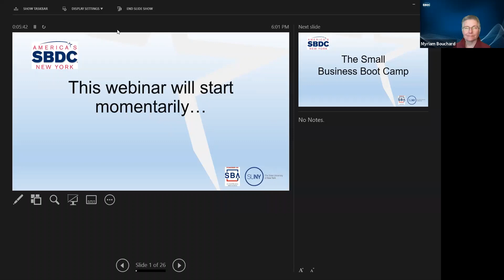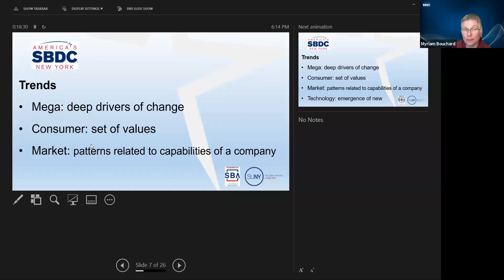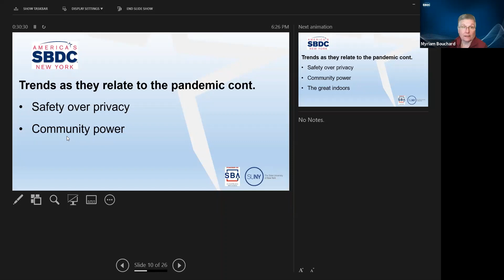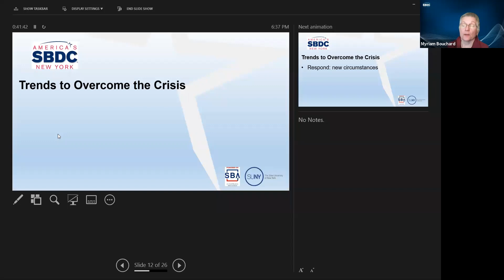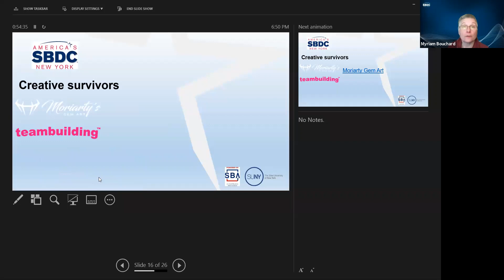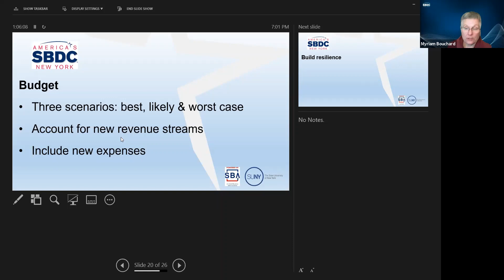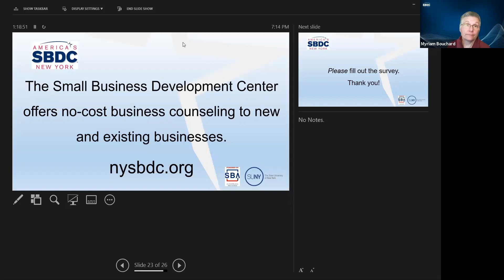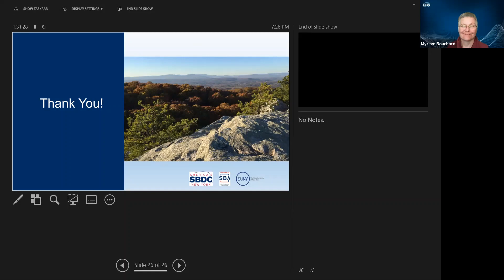New Business Trends in the Postpandemic Era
Small Business Boot Camp Session 2